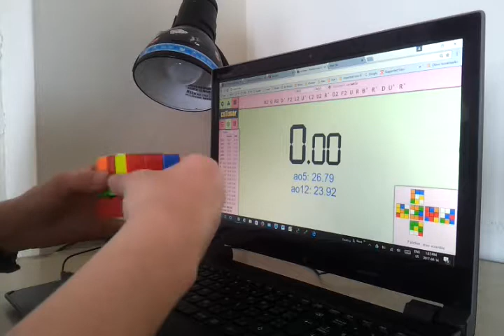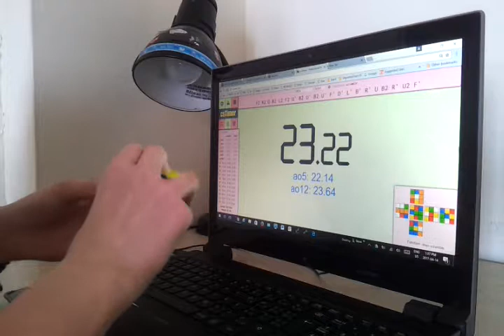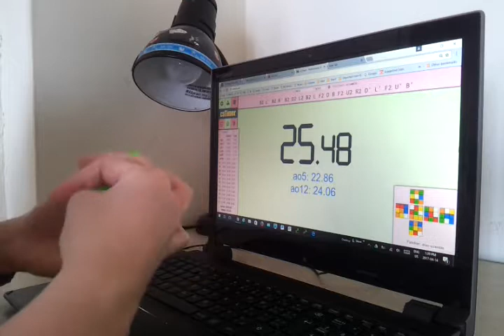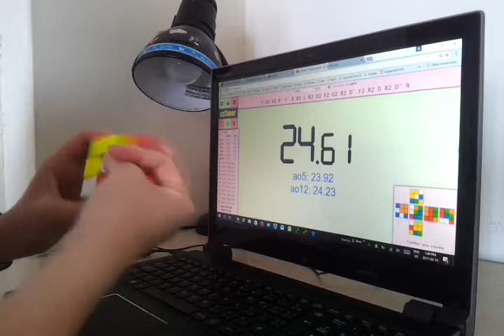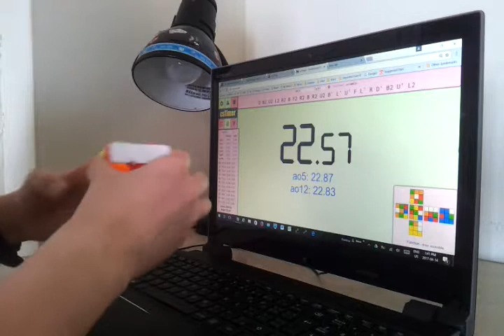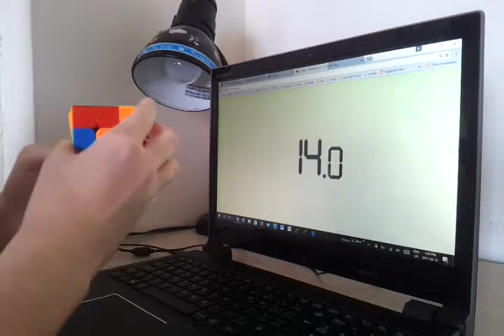22.55 Rubik's Cube Average of 12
A decent average for me.